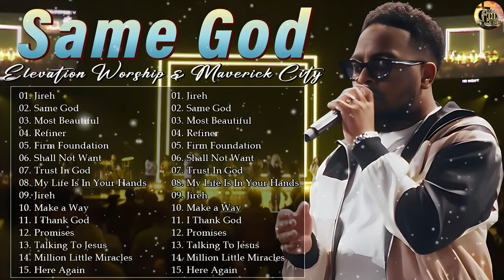Jireh, Same God | Elevation Worship & Maverick City Music | feat. Chandler Moore & Naomi Raine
WELCOME TO TRUST IN GOD CHANNEL!
🙏My wish is that one day, the whole world will sing prayer songs about Jesus for a world of peace, happiness and prosperity.
🙌I want to contribute my small part to support the less fortunate so I built this prayer channel.

✨Trust In God channel is the best praise channel! A channel to share praise with God. When it comes to thanksgiving and joy, peace and victory, hope and restoration, we will strive to provide invaluable content to glorify God with praise throughout this life.
🔔 : ️Trust In God
                      Thank you and appreciate it!♥️♥️